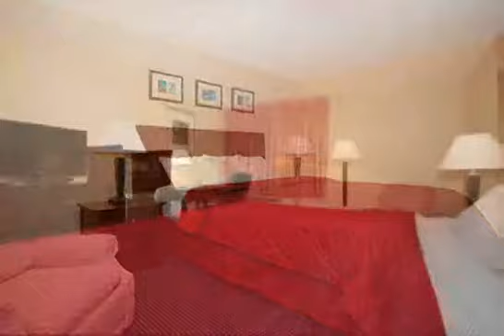COMFORT INN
2229 East 59th Street
Anderson, IN, US, 46013